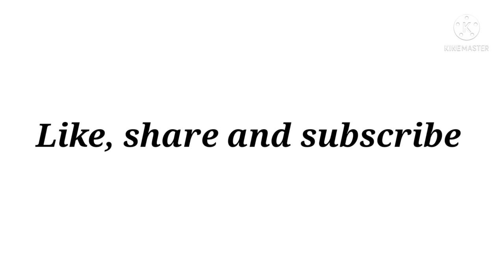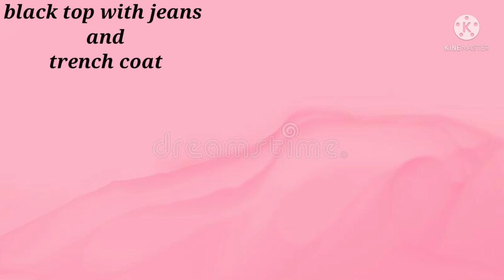outfit ideas for winter for girls with names||THE TRENDY GIRL